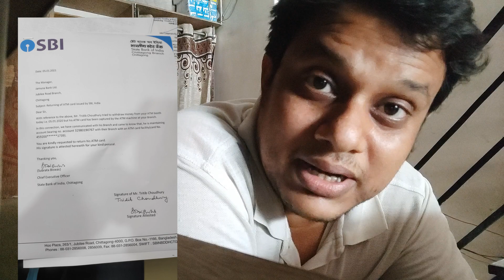সব ঘোরার অভিজ্ঞতা সূমধুর হয় না | Digha | Bhutan | Chittagong এর তিক্ত অভিজ্ঞতা